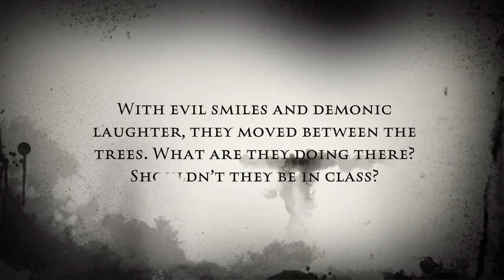Clowning around Chiltern Primary school's iMovie trailer